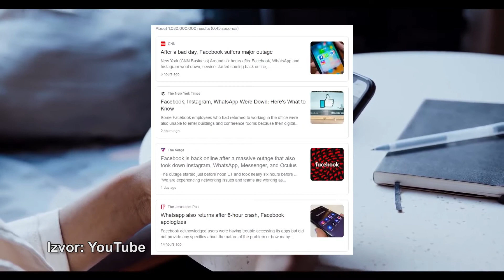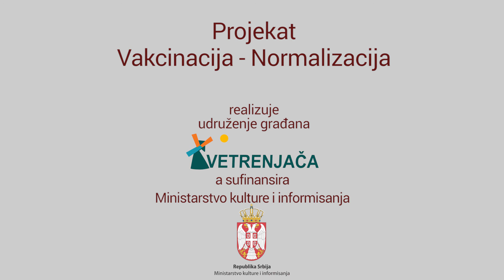COVID 19 i društvene mreže Vetrenjača